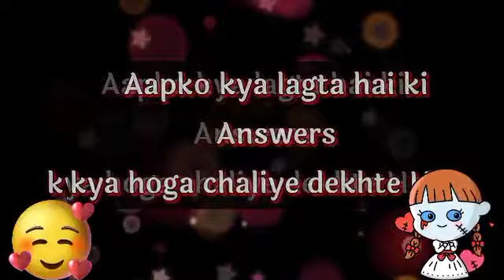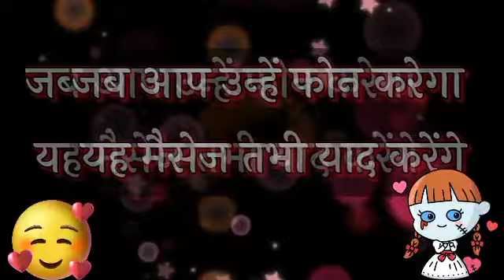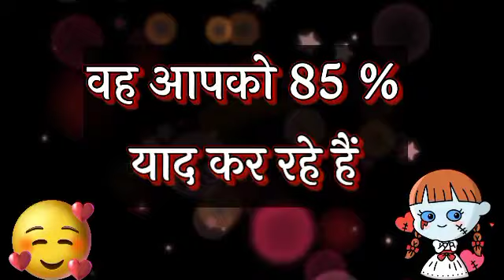आपसे दूर रहकर वो आपको कितना याद कर रहे हैं आज | Love Quiz Game Today | Choose One Number Today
आपसे दूर रहकर वो आपको कितना याद कर रहे हैं आज | Love Quiz Game Today | Choose One Number Today Your Quaris :–👇👇
love quiz
love test game
love tests
Romantic love quiz
love personality quiz
love quizzes for her
love personality test questions
mr test love
love test for boys
love test for girls
Choose One Number
mister test love
true love test quiz

My Background Music Credit By : background music Creadit By : Youtube Library
My Background Photo Credit By: Pixabay App
My Personal original Voice : Pooja Dubey
My Video Editing Credit By:  Kinemaster

Hello 👋.
Friends.
Please.